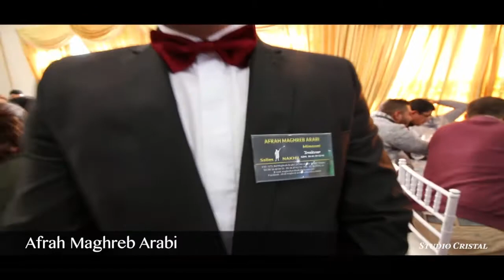Traiteur afrah maghreb arabi Oujda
Traiteur , Negafa Afrah Maghreb Arabi Oujda
tél : 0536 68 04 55